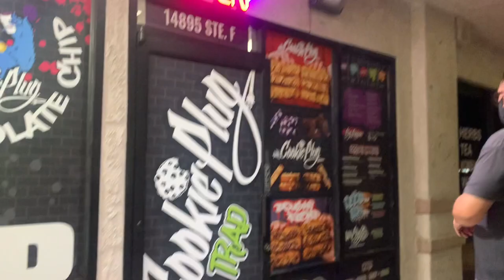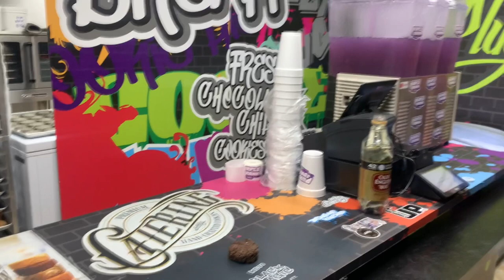Cookies From The Plug! ...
We went to the cookie plug and ate the best cookies ever !